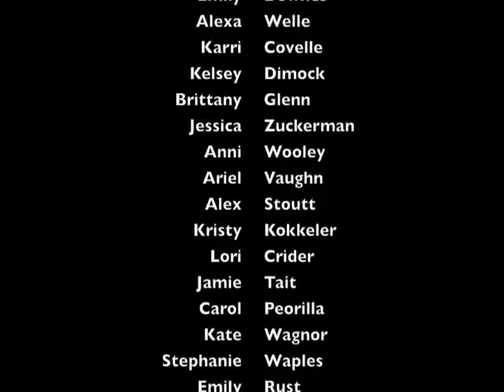Class Attention Grabbers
This video includes a variety of ways of getting the attention of a class of students. Check out these class attention grabbers to get some ideas for your class!